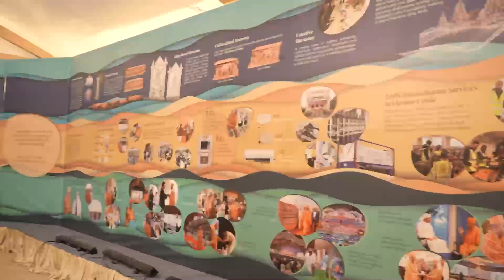Anjana Om Kashyap at Hindu Mandir in Abu Dhabi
Anjana Om Kashyap at Hindu Mandir in Abu Dhabi. This is the first massive Hindu temple in UAE. It will have 7 small hindu temples in the campus. The first temple to be biult is that of Shri Ram. The Shila Pujan (foundation stone laying ceremony) for the mandir took place on 11 February 2018.[9] The Shila Pujan marked the first vedic step in the mandir's construction. Prime Minister Narendra Modi witnessed the ceremony via live stream from the Dubai Opera House.[10]

For the construction, tonnes of pink sandstone were sent from northern Rajasthan to Abu Dhabi. The durable stones from the northern Indian state were selected for their ability to withstand scorching summer temperatures of up to 50 °C (122 °F), such as those sometimes experienced in the UAE. Prime Minister Narendra Modi will inaugurate the temple in Feb 2014 after Ram Mandir in Ayodhya